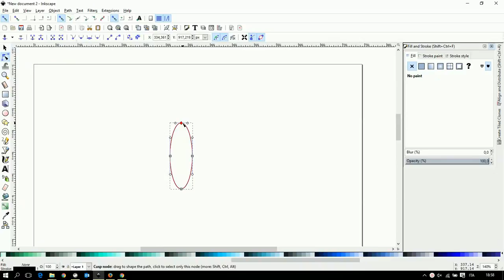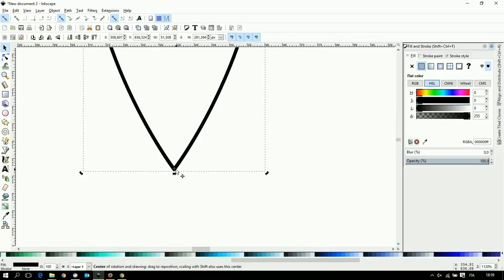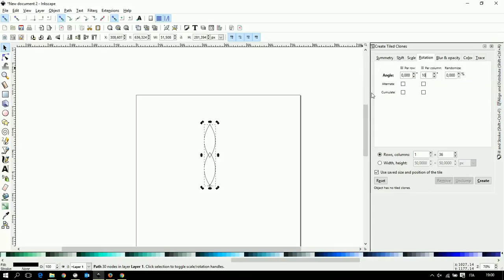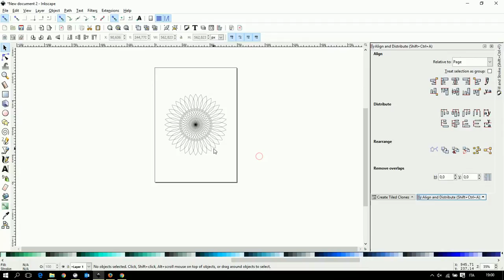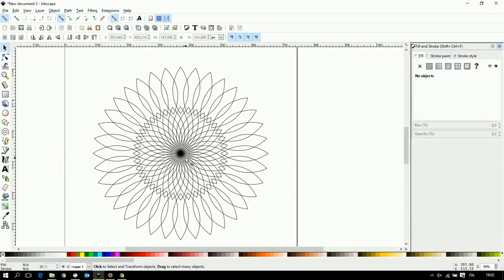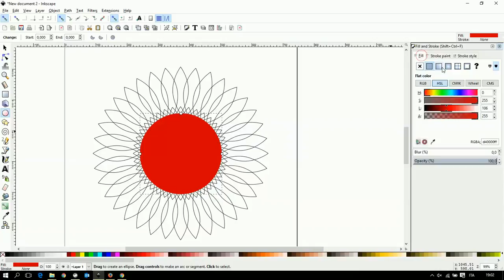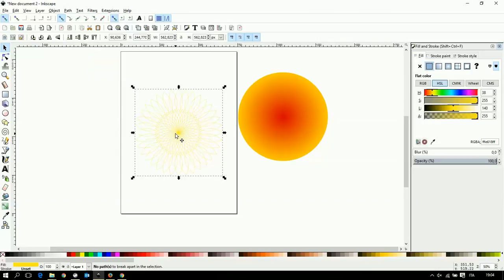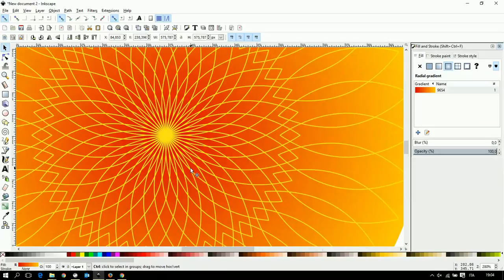Inkscape - Clone tool - Study 3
another study on the cloning feature of inkscape